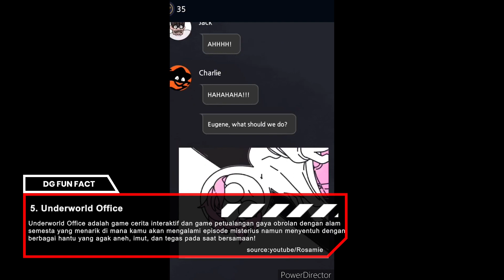SERU ABIS! 5 Rekomendasi GAME OFFLINE Terseru OKTOBER 2022 Part 2!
Setelah kemarin kita membahas beberapa rekomendasi game Offline seru Oktober 2022 yang tersaji pada part 1, kali ini aku dan tim Dunia Games akan melanjutkannya di part 2. Daripada berlama-lama, yuk langsung aja kita bahas bersama-sama game-game yang serunya!